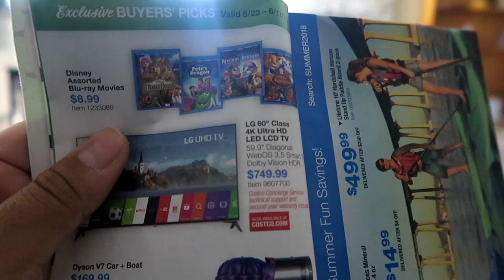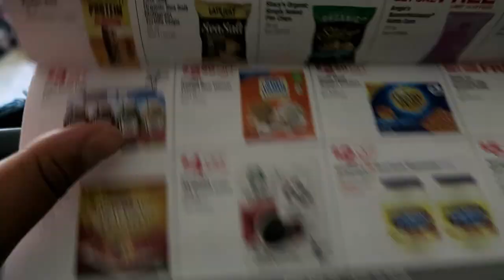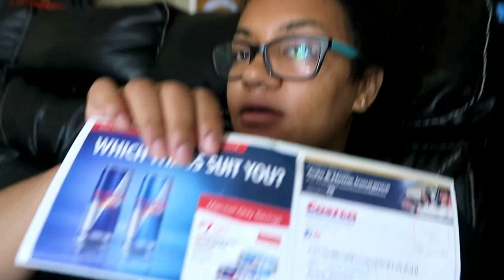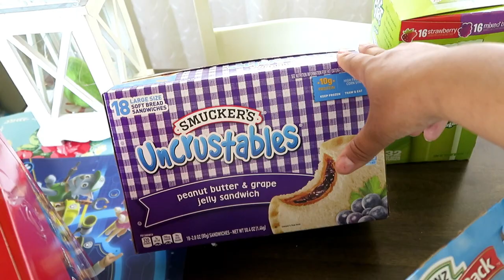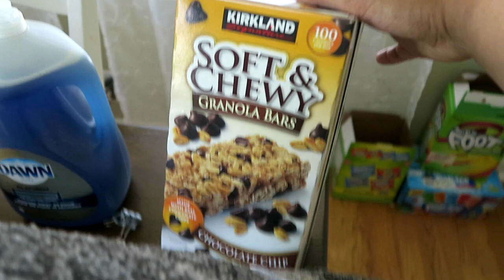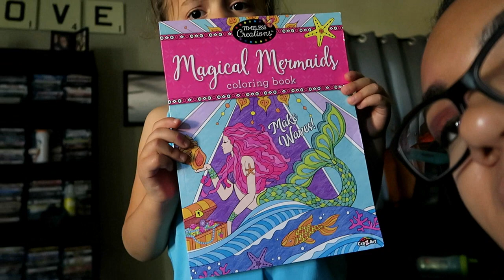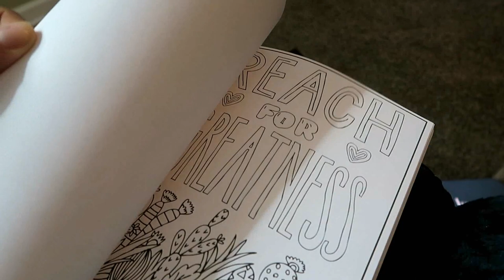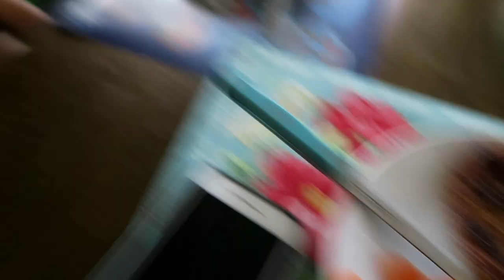STOCKING UP BEFORE BABY | $300 Costco Haul| Vloggin'